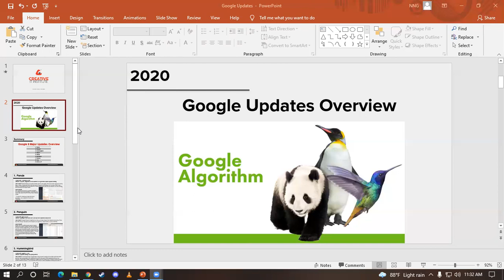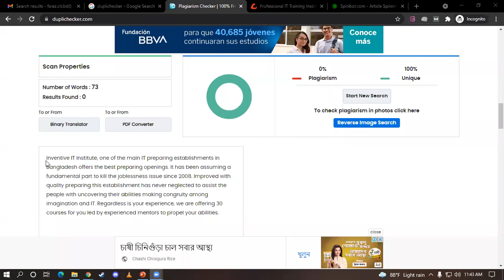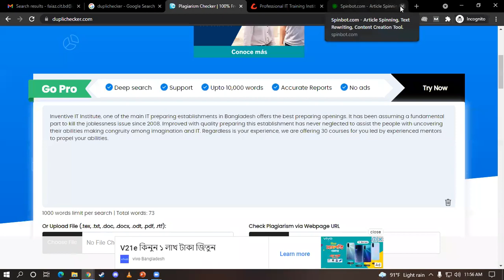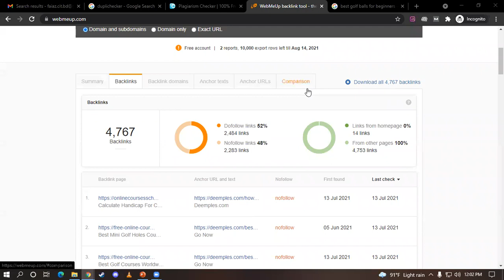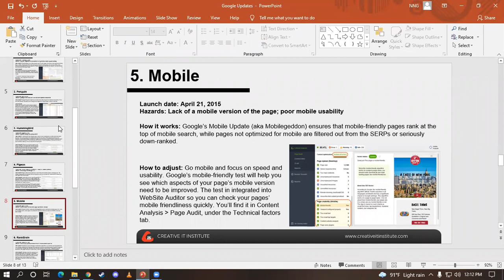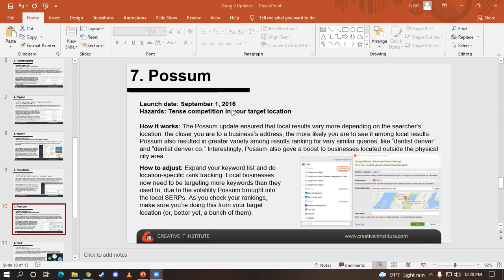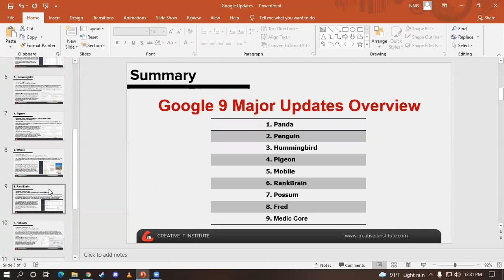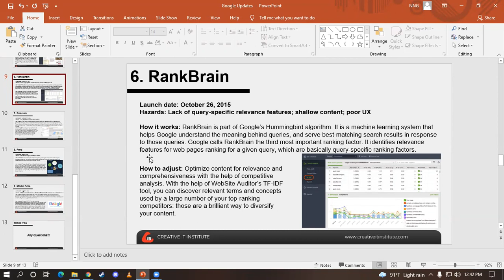Digital marketing paid course free | Class 34 [ Google update ]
hello guys,
this is 20k paid course free for all. and this is for you.this course very help for yourself.and i also learn to see this course.i hope you enjoy it

this video learning and education purpose only.